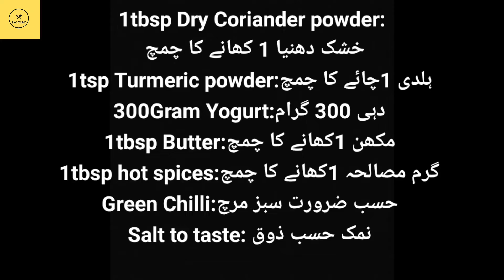Eid Special Mutton Handi Recipe From My Book To Your Table|Savory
streetfood food 4 Years old Hardworking Boy Selling Milk Soda Bottels at Night 🥹 | Extreme Hardworking

Spicy Asmr, Eating Spicy Things,

Pakistan And India Border,
Pakistan And India Border Scenes,
Pakistan And India Border Vlogs,
Pakistan And India Border Villages,

ndiapakistanborder pakistan india borderzero lineindia pakistan bordervelle punjabipakistan india border videopakistan india border line india pak borderpak india borderpakistan border villagedangerous borderborderindia zero lineindia pak boarderLOCborder zero linepakistan india border zero line villagezero line villagevillage life style15 augustpak border lifeborder near villagepakistan india border villageindia pakistan boarderpak india boarder
last village of india pakistan border kashmir,
last village of india pakistan border,
the last village of pakistan
pakistan india border village life,
pakistan india border village in telugu,
pakistan india border zero line village,
india pakistan border village tamil,
india pakistan border villages malayalam,
india pakistan border villages punjab,
pakistan village near india border,
village on india pakistan border,
pakistan india border villages,
india pakistan border village video,
pakistan border with india village
border between india and pakistan,
border ceremony between india pakistan,
india pakistan border come,
pakistan india border dispute,
india pakistan border dispute study iq,
pakistan india border from space,
pakistan india border in sindh,
pakistan india border in kashmir,
pakistan india border in punjab,
pakistan india border in telugu,
pakistan india border in tamil,
india pakistan border near jaisalmer,
india pakistan border near jammu,
india pakistan border dance off,
pakistan-india border on independence day,
pakistan-india border on independence day 2021,
india pakistan border march past,
india pakistan ke border per,
india pakistan border kahan per hai,
india pakistan ki ladai border per,
india pakistan border per,
pakistan aur india ki border par jung,
india pakistan border post,
india pakistan border check post,
india pakistan border tanot post,
india versus pakistan border,
india versus pakistan border fight,
india versus pakistan wagah border,
india versus pakistan border film,
india versus pakistan border ladai,
india versus pakistan border video,
pakistan versus india border jung,
india versus pakistan border parade,
india vs pakistan border,
india vs pakistan border fight,
india vs pakistan wagah border parade fight,
india vs pakistan border parade,
pakistan vs india wagah border fight,
wagah border pakistan vs india,
india vs pakistan border film,
india vs pakistan border ceremony,
india pakistan border without fence,